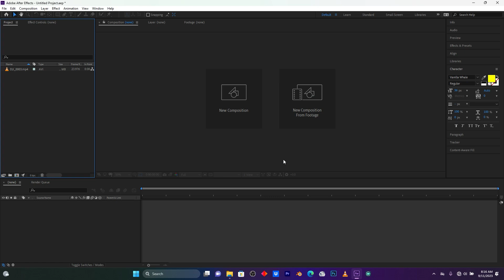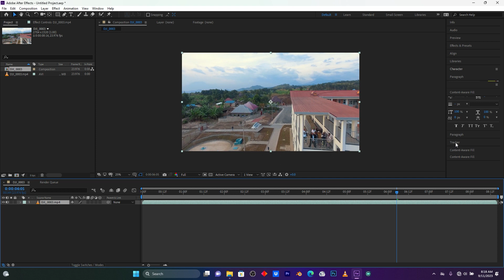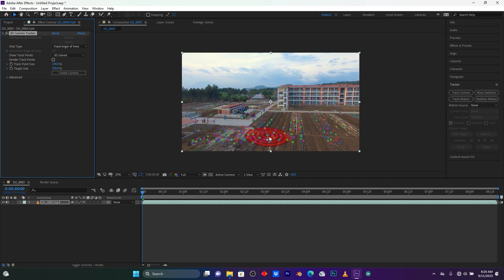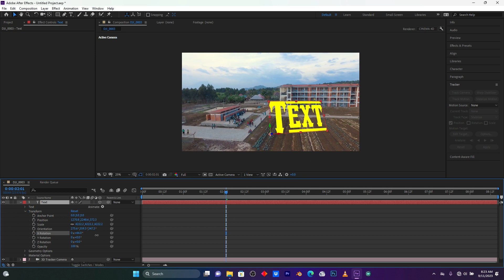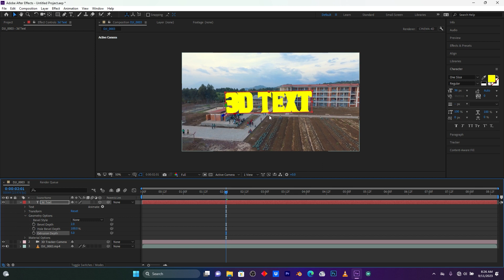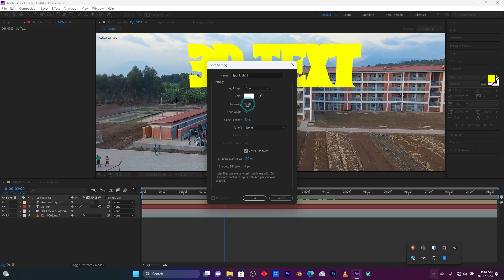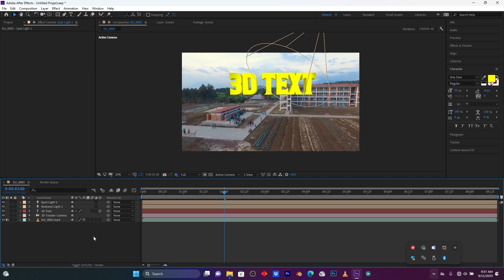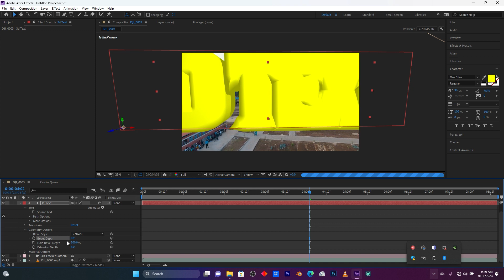Camera Fly Through 3D Text Effect In Adobe After Effect Tutorial